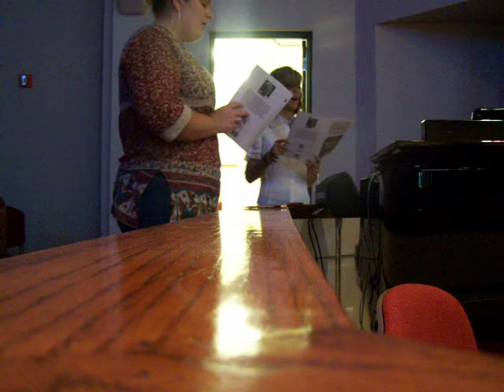The Lord Bless Rehearsal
me and whit